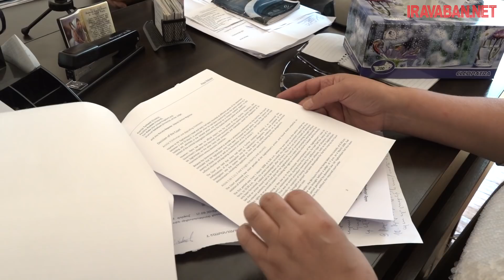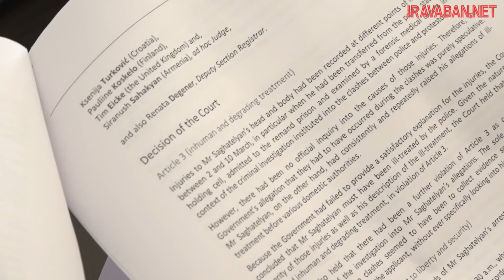«Սաղաթելյանն ընդդեմ Հայաստանի» ՄԻԵԴ վճիռը կարող է ազդեցություն ունենալ Մարտի 1-ի գործի քննության վրա